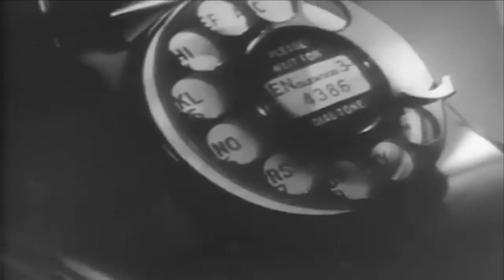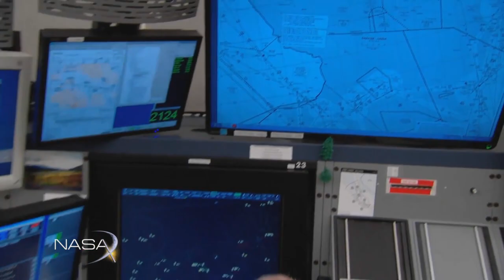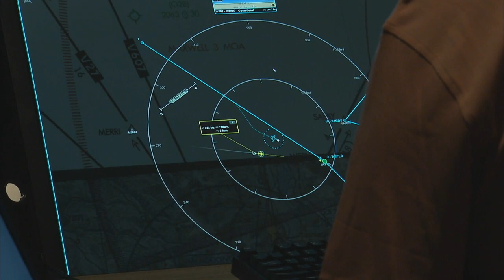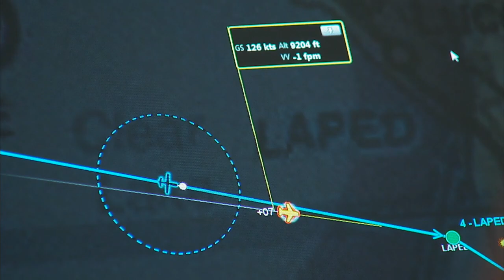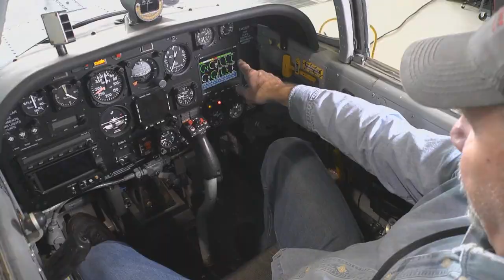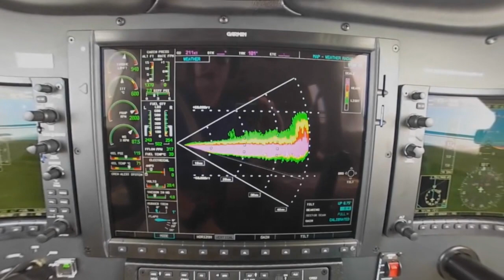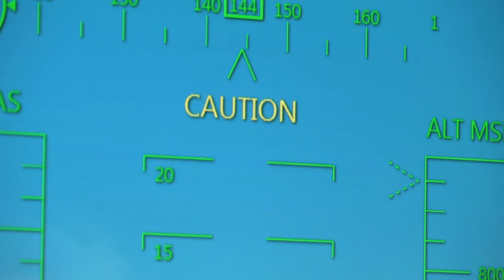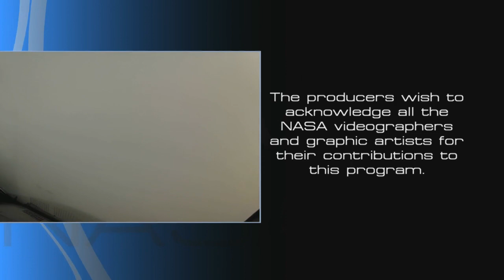NASA X: Unmanned Aircraft Systems - Transforming the Horizon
NASA X episode describing NASA's role in integrating UAS into the NAS.

Video is in the public domain. Source and transcript